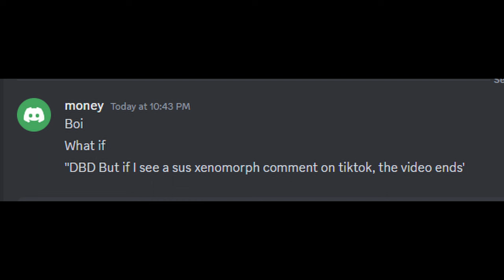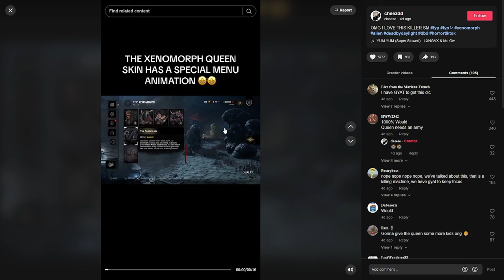DBD but If I see a sus xenomorph comment, the video ends.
DBD BUT IF I SEE A SUS XENOMOPRH COMMENT ON TIKTOK, THE VIDEO ENDS.

Hello! My name is MrThiccBone and I upload dbd news and some weekly silly dbd videos.